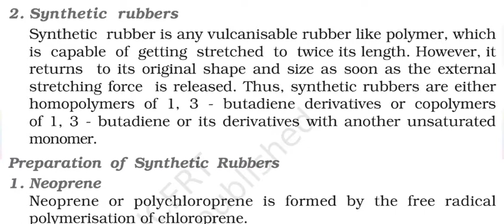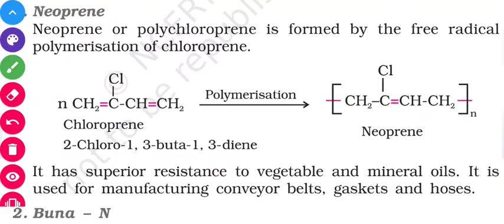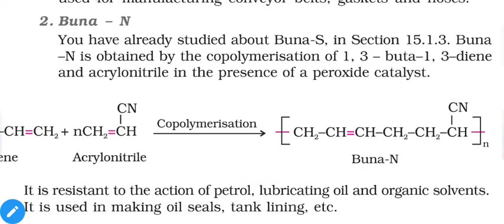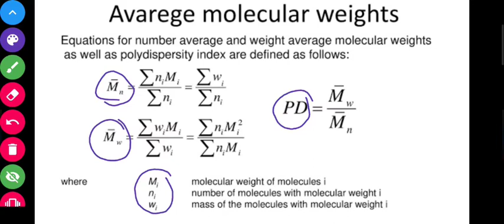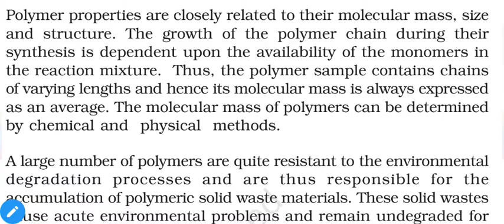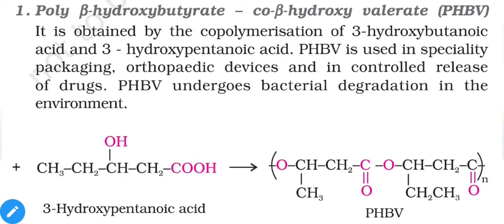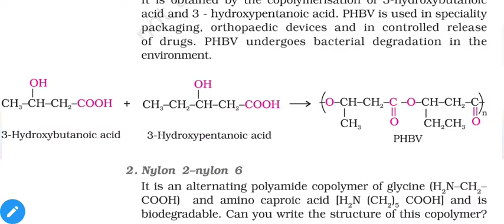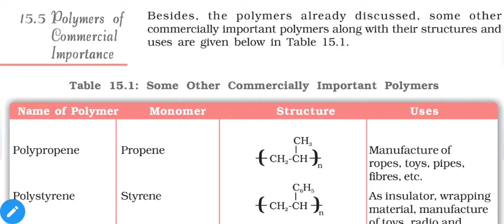Eng. 12 Sci. Chem. Chep. 15 Polymers Lec-4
Synthetic Rubber, Molecular Mass of Polymers, Bio-Degradable Polymers, Commercially Important Polymers.